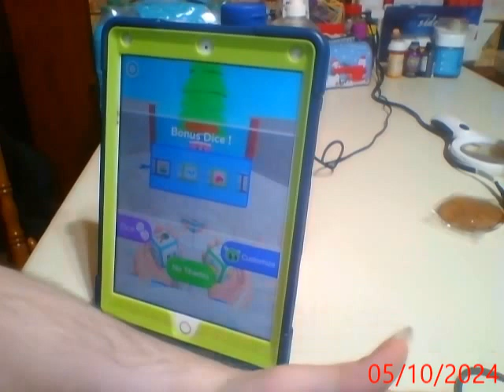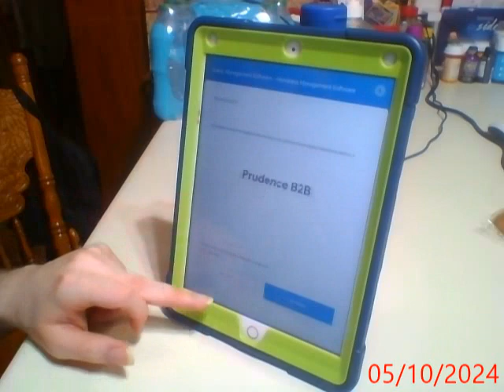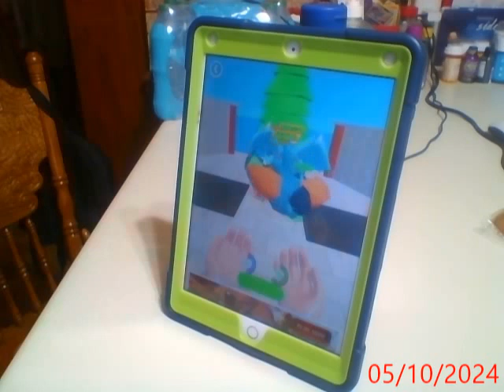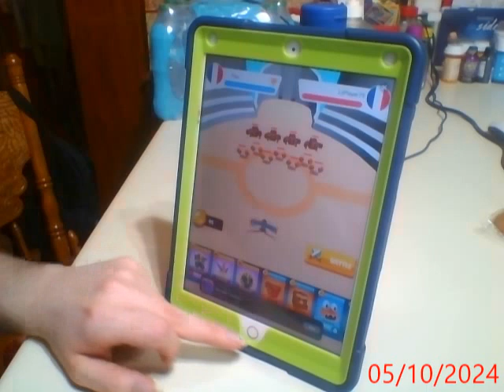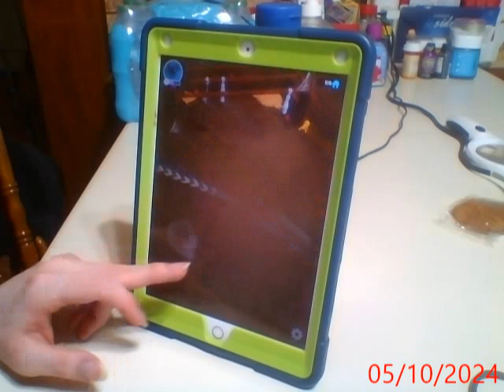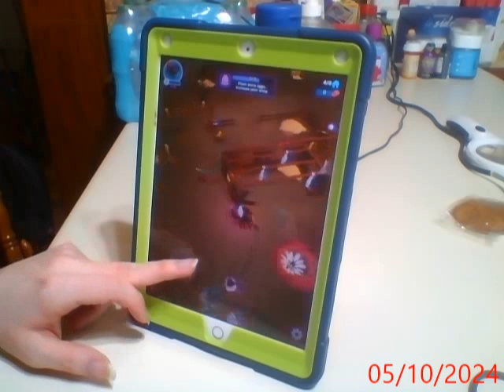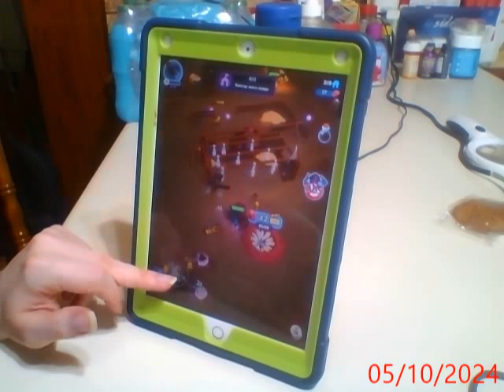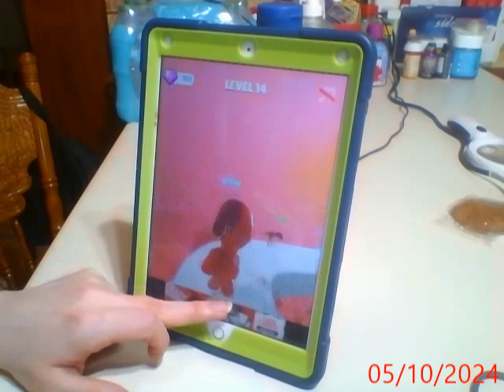Random IPad & Tablet Games Series part 219 (Monster Dice, Spider Nest & Dinosaur Run!)